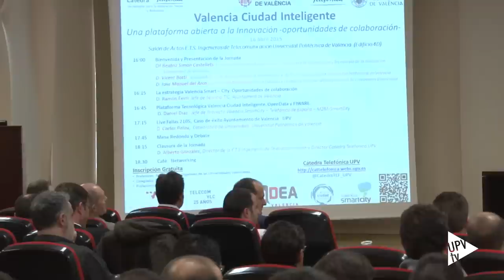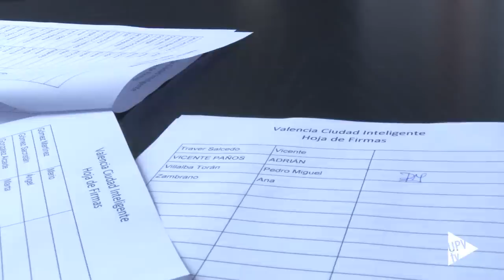Noticia @UPVTV: Valencia, ciudad inteligente [04-05-2015]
Mejorar la calidad de vida de los ciudadanos gracias a la tecnología. Es lo que pretende la jornada “Valencia ciudad inteligente” que ha acogido la Universitat  Politècnica de València. Una iniciativa impulsada por la Cátedra Telefónica de la universidad  y el Ayuntamiento de Valencia. La ciudad es una de las capitales pioneras en el desarrollo de la ciudad inteligente, la llamada smartcity.  Se asocia a un modelo de desarrollo capaz de responder, de una manera óptima, a las necesidades de las instituciones, empresas y ciudadanos.

El internet de las cosas permitirá a los usuarios acceder  a los aspectos económicos y sociales y un tipo de datos que permitirá mejorar la calidad de vida de los ciudadanos. Saber cuándo llega el autobús o el próximo metro, nos permitirá aprovechar mejor nuestro tiempo.